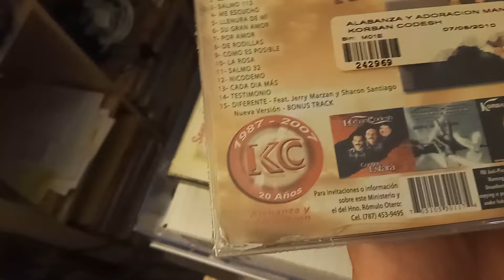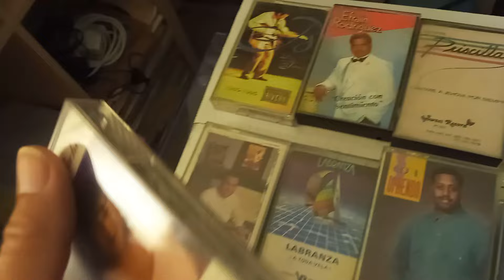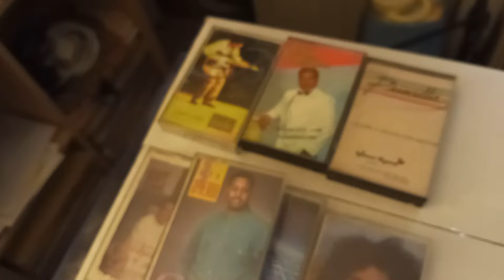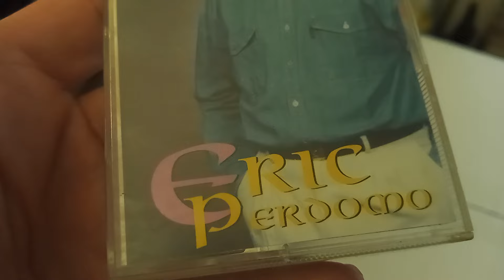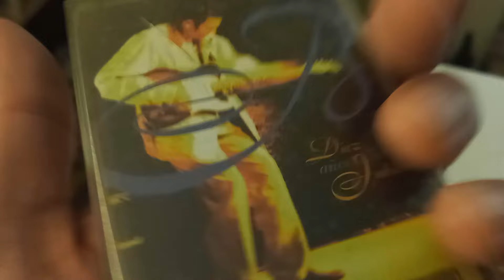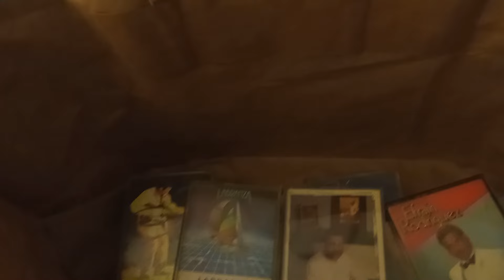GRACIAS HNO. (ROMULO OTERO) POR CDS Y CASSETTES DESDE CAROLINA PUERTO RICO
MUSICA CRISTIANA PARA GLORIA DE DIOS:
GRACIAS HNO. (ROMULO OTERO)
POR CDS Y CASSETTES DESDE CAROLINA PUERTO RICO
ME PUEDEN ESCRIBIR A:
OH MI FACEBOOK:
ATENCIÓN: SI LES SALEN ANUNCIOS EN ALGUNO DE LOS VIDEOS, NO ES MI RESPONSABILIDAD, ES YOUTUBE QUE LOS ESTÁ PONIENDO POR SU PROPIA CUENTA, PORQUE ESTE CANAL DE YOUTUBE, NO ESTÁ MONETIZADO. LA PALABRA DE DIOS NO SE VENDE, ESTE CANAL ES SOLO Y ÚNICAMENTE PARA LA GLORIA DE DIOS Y PARA EDIFICACIÓN DE VUESTRAS VIDAS.
DIOS LOS BENDIGA PUEBLO DE DIOS.